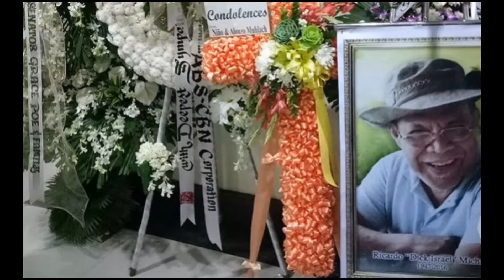Ang Buhay Ng Beteranong Kontrabida ng Pelikulang Pilipino | Dick Israel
Si Dick Israel ang isa sa mga artistang ating hinahangaan. Magaling na kontrabida at kahit na sa anong klaseng pagganap. Alamin ang kanyang naging buhay sa bago siya pumanaw at ang ilan sa mga Pelikulang kanyang nagawa.